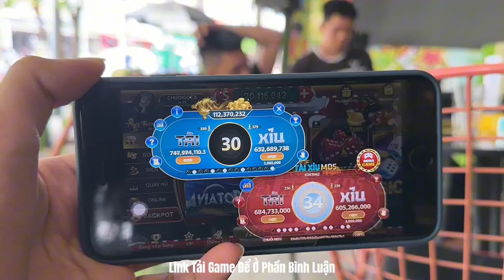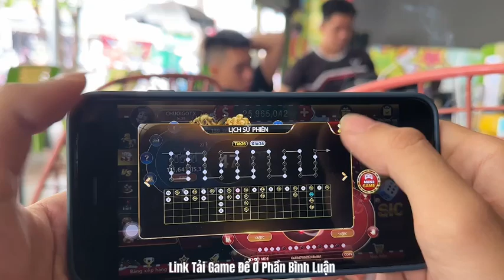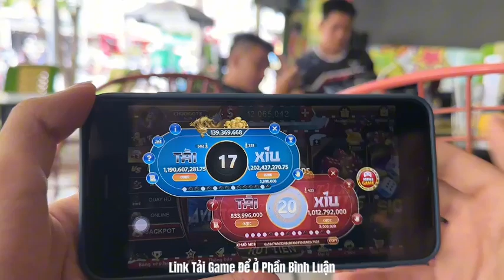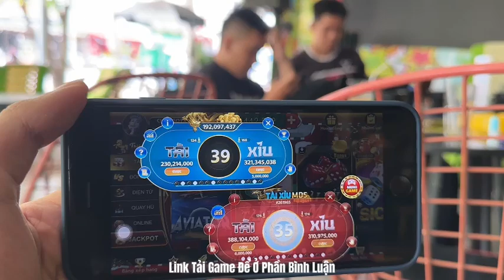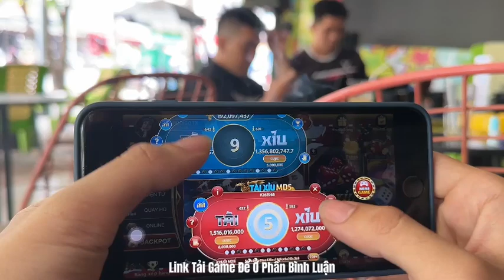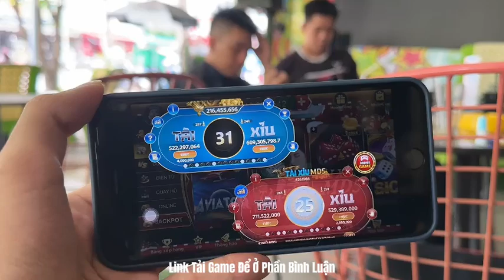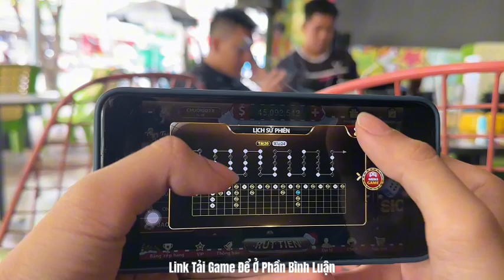Kingfun | Chill Chill Ngồi Cafe Bắt Cầu Tài Xỉu Kingfun Rikvip Kiếm Lãi Hiệu Quả Nhất | Tải Kingfun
KINGFUN đang được biết đến là cổng game cá cược trực tuyến hàng đầu hiện nay. Địa chỉ sở hữu hàng loạt tính năng nổi bật mang đến những trải nghiệm giải trí đỉnh cao cho mọi bet thủ. Cùng tham khảo bài viết dưới đây để nắm được những thông tin chi tiết nhất về thương hiệu cá cược đổi thưởng này. KINGFUN là cổng game cá cược trực tuyến ra mắt vào năm 2020 và được phát hành bởi công ty cùng tên. Chỉ sau 2 năm kể từ khi được thành lập, thương hiệu đã thu hút hơn 4 triệu thành viên. Cùng với đó, nền tảng cũng đã giành được hàng loạt giải thưởng công nhận từ các tổ chức game trực tuyến uy tín. KINGFUN được thành lập với sứ mệnh mang đến những trải nghiệm giải trí đỉnh cao, an toàn và công bằng cho mọi người chơi. Bên cạnh đó, nền tảng cũng đảm bảo môi trường cá cược thân thiện giữa các bet thủ. Tất cả khách hàng đều có thể vui chơi đổi thưởng mà không cần lo lắng về vấn đề an ninh. Về tầm nhìn, cổng game hướng đến việc trở thành thương hiệu hàng đầu tại khu vực Đông Nam Á. Để làm được điều đó, nền tảng đã không ngừng cập nhật và nâng cấp chất lượng dịch vụ cũng như uy tín. KINGFUN còn mong muốn xây dựng được một cộng đồng game thủ văn minh, gắn kết nơi người chơi có thể chia sẻ các kinh nghiệm hữu ích. KINGFUN được đánh giá là thiên đường giải trí trực tuyến hàng đầu hiện nay với vô vàn các lựa chọn đặt cược hấp dẫn. Tại đây, người chơi có thể tham gia vào nhiều sản phẩm chất lượng như game bài, game slots, mini game và game dân gian. Mỗi sảnh cược sẽ bao gồm nhiều trò chơi khác nhau giúp bet thủ có những trải nghiệm đa dạng và không cảm thấy nhàm chán. KINGFUN là một cổng game đổi thưởng đẳng cấp, được bảo trợ bởi một tập đoàn giải trí uy tín và có tầm cỡ trong ngành. Với vị thế hàng đầu trên thị trường, KINGFUN cam kết mang đến cho người chơi những trải nghiệm giải trí vượt trội, kết hợp giữa sự hấp dẫn và sự an toàn tuyệt đối.